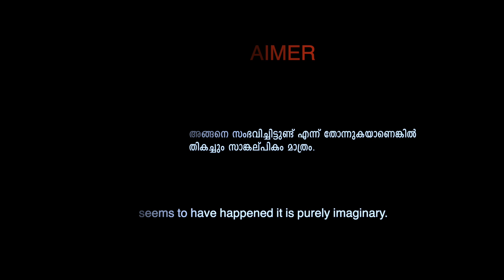ഷർട്ട് ഊരാൻ പറ്റില്ലാത്രെ...ആളറിഞ്ഞു കളിക്കണ്ടേ... | KARTHIK SURYA IN COMEDY STARS | NUT n BOLT vlog